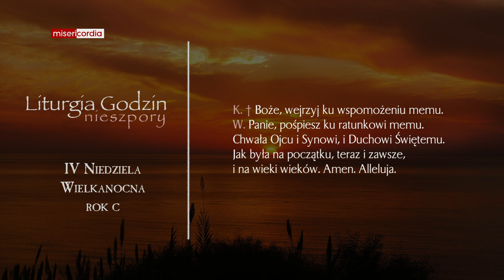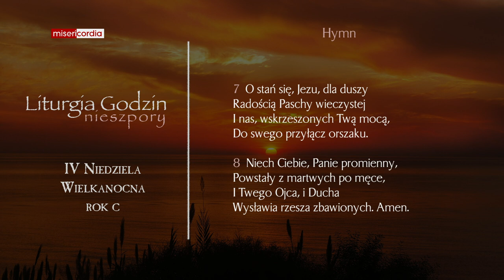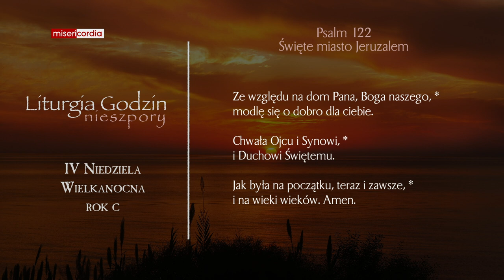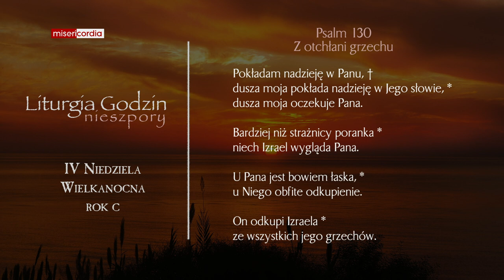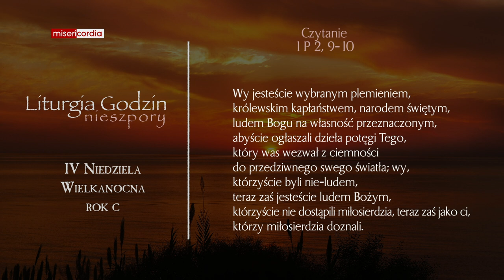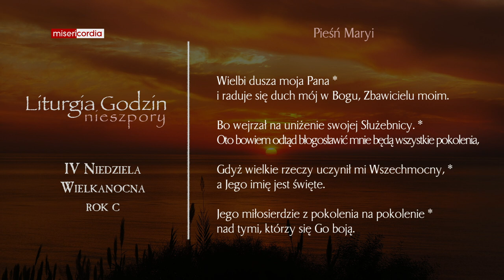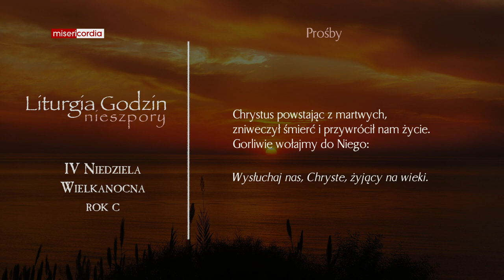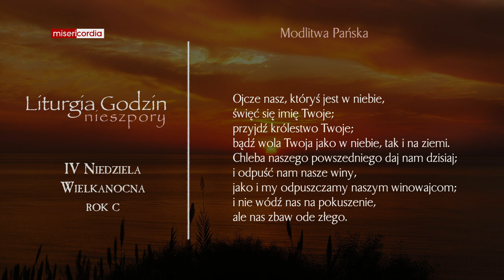Liturgia Godzin | I Nieszpory | IV Niedziela Wielkanocna (rok C)